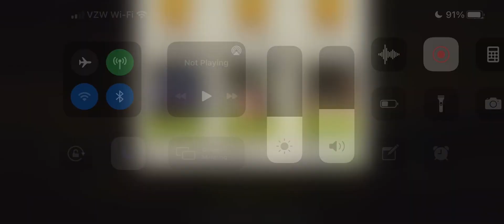Dead Stroll 44.1